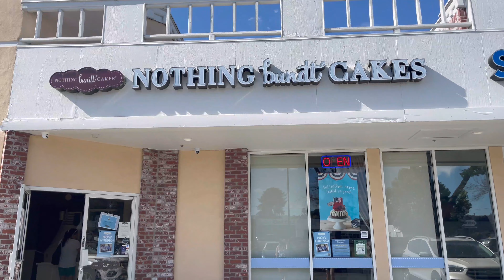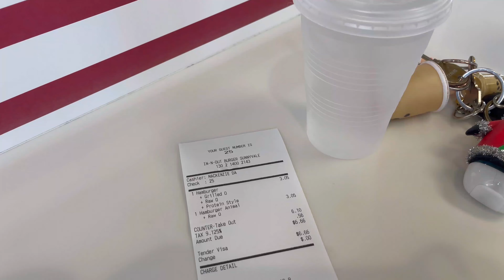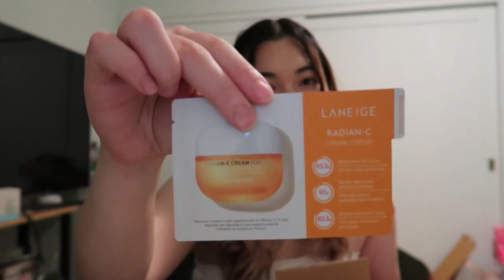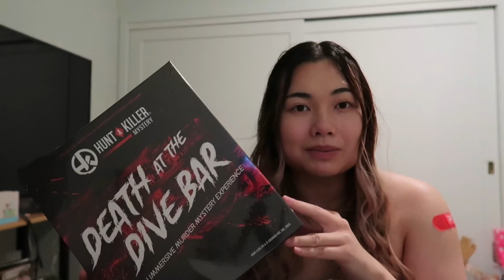productive day in my life: 1st covid-19 vaccine, errands, & amazon prime day unboxings | Christine N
Hi friends! Join me in my productive day vlog !!! I am getting my first dose of Pfizer today *I am so scared of shots and anything pointy, so this will be fun LOL & I will be running a few errands since it's my mom's birthday + I have a few Sephora & Amazon Prime unboxings that I wanted to unbox for you guys!

Death at the Dive Bar board game ($29.99)
Crest 3D Whitestrips ($46.55)
Baaland 70" tripod ($42.86)
Fenty Beauty Heat Gloss Bomb ($22)
Rare Beauty liquid blush in bliss ($20)
Rare Beauty dewy lip balm in thankful ($16)

l e t t u c e b e f r i e n d s ! ! !

c a m e r a u s e d

e d i t e d w i t h
splice